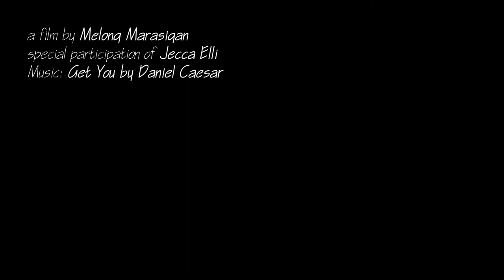Daniel Caesar - Get You (feat. Kali Uchis) |Dance Choreography by MELONG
dance video muna ulit.

THANKS

CHEERS